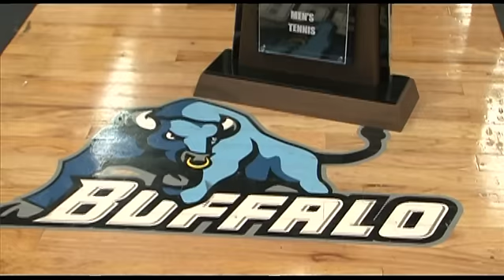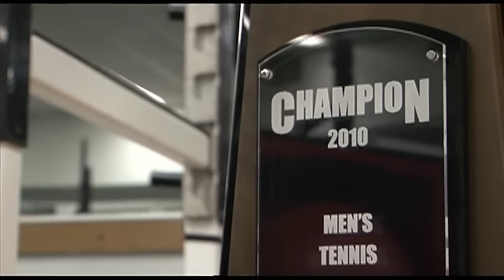UB NOW: Lee Nickell Profile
Nickell is in his first season as head coach at Buffalo. Last season as an assistant coach at Fresno State. Before that he spent four seasons as an assistant coach at Alabama, helping guide the Crimson Tide to a Top 12 national ranking.

This past season, Nickell coached at Fresno State, helping the Bulldogs to a final ranking of 44th in the nation and a 17-9 overall dual match record, while working alongside head coach Jay Udwadia, a Buffalo native. The Bulldogs narrowly missed an at large bid into the NCAA Tournament, but Nickell did coach Rudolf Siwy, who made it to the singles draw of the NCAA Championships. Siwy finished the season as the 54th ranked singles player in the nation. As for doubles, Siwy joined with Mirko Zapletal to finish 41st in the nation.

Prior to his stint at Fresno State, Nickell was an assistant coach at the University of Alabama, where in three seasons he helped move the Crimson Tide from 74th in the nation to the top 12. Alabama went 55-31 during the four seasons that Nickell was an assistant coach there. Alabama made the NCAA Tournament in all three years, including an appearance in the Sweet Sixteen in 2006. He also helped coach three individual players to the NCAA Championships including one doubles pair that went two years in a row.

Nickell graduated in 2001 from Furman University with a Bachelor's Degree in Exercise Science. At Furman he played number one singles from 1998-02. He was a three year captain and was named to the All-Southern Conference Team twice in singles and once in doubles. Furman made their first ever NCAA Tournament appearance in 2001. At Furman, Nickell played for legendary men's tennis coach Paul Scarpa, who this past season became the all-time winningest coach in Division I men's tennis history.